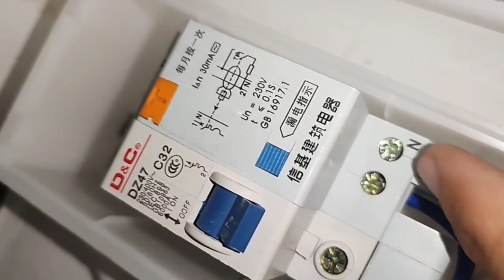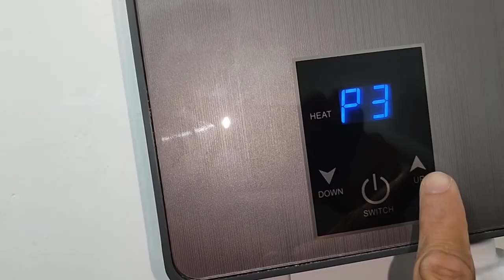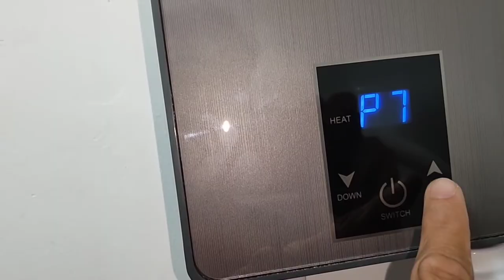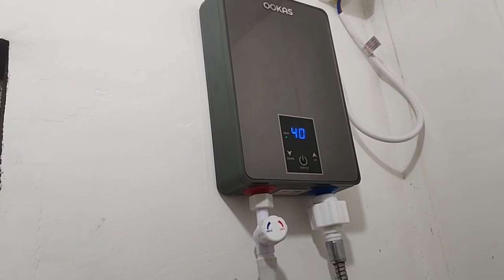How to install OOKAS Water Heater 🚿